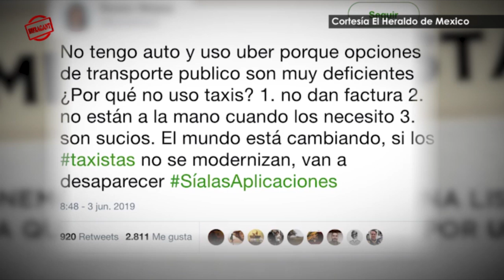Taxistas amenazan con más bloqueos como protesta en contra de plataformas digitales